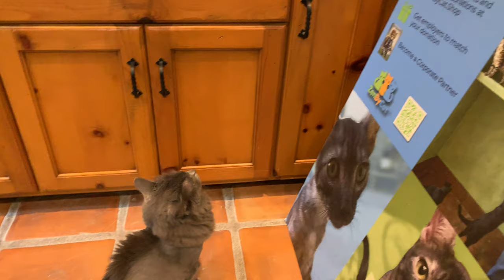【ZenByCat】Cats filling my home office 061419